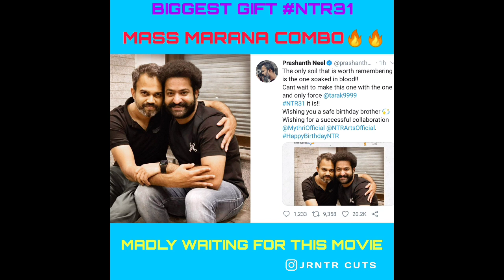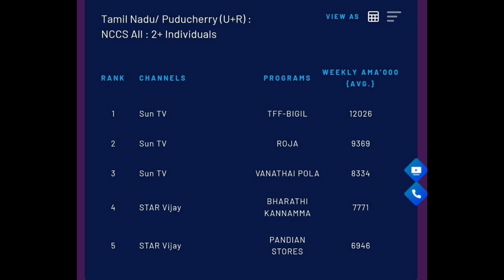Bigil 4th Telecaste Impression, Jagame Thandhiram 3rd Single, NTR 31 Movie Update | Ajith Vs Vijay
Bigil Vs Viswasam 4th Television Impression | Thalapathy Vijay Vs Ajith Kumar | Jagame Thandhiram 3rd Single Update | Dhanush | Karthik Subbaraj | Santhosh Narayanan | NTR 31 Movie Update |